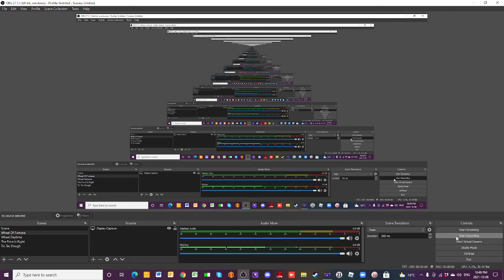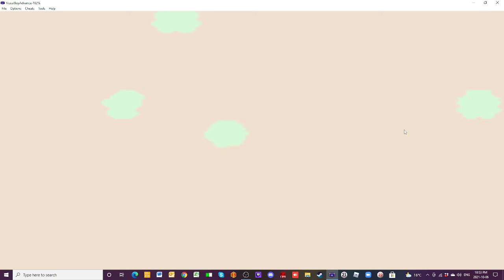Pokemon Crystal Starter Only Run Episode 2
Here's episode two of my starter only run of Pokemon Crystal.